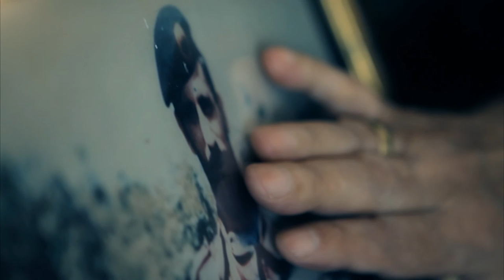Hamez Llapqeva - Komandant Tamuli (Official Video)